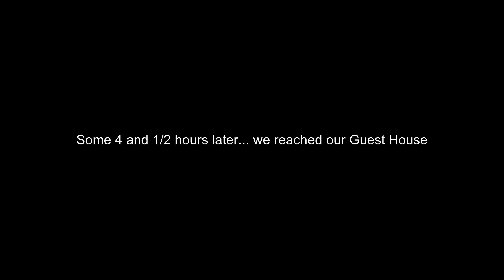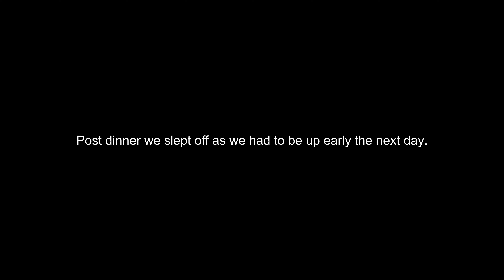Weekend Getaway || Kaziranga Trip with Friends || Vlog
I hope you are doing well. Enjoy this vlog and do support me.
Yours,
Potato Tales